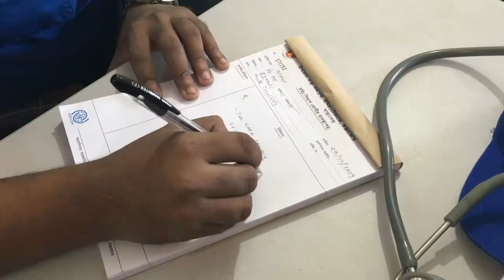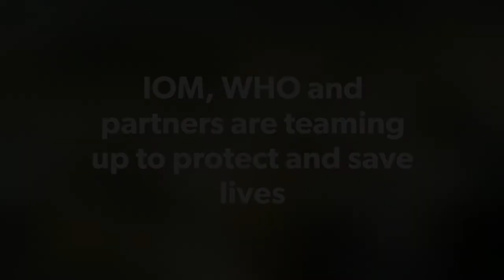New Treatment and Isolation Facilities in Cox’s Bazar